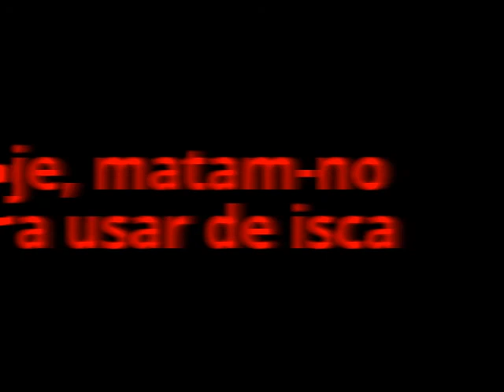Boto cor de Rosa está sendo amplamente abatido por pescadores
O Boto Cor de Rosa vem sendo usado como isca para capturar um peixe que se alimenta de carniça. Quem puder assinar a petição para o Governo dar mais condições de fiscalização ao IBAMA, acesse o link do site Avaaz:

O boto rosa(golfinhos de água doce da Amazônia) está correndo um sério risco de extinção, muito mais que o normal, agora é porque está virando isca de pesca, ele está sendo abatido, e, seu corpo é deixado próximo a armadilhas e redes para atrair uma espécie de peixe carniceira.

Pescadores e ribeirinhos da Amazônia estão promovendo uma matança de Botos Tucuxi e Botos Cor de Rosa. A Carne do Boto é usada para pesca do peixe Piracatinga que também é conhecido como o "carniceiro do Rio", o peixe que come cadáver de outros animais, e está sendo vendido como douradinha, piratinga e pirosca, principalmente para outros países vizinhos e pobres, isso porque, por mais que seja comercializado no Brasil, pode ser ilegal a comercialização de Piracatinga em nosso país, isso devido ela poder conter alta concentração de metais pesados e outros contaminantes como mercúrio, por ser um peixe que se alimenta de carniça de outros que predadores.

Porque o Boto já corria risco de extinção?
Os botos são animais mamíferos, dóceis e sociáveis com o homem, e por não temer o ser humano, ele vira alvo muito fácil, além disso ele não se reproduz muito, um filhote a cada 2 ou 3 anos, sendo que a mãe enfrenta gestação de 10 meses e amamenta por 1 ano, exatamente neste mês(julho) alguma mãe boto pode estar prestes a "dar a luz" ou já estar amamentando um filhote de 1 mês de vida, totalmente dependente, ainda enfrentará outros predadores e todas as crendices que podem fazer com que sua carne, ossos, dentes ou órgãos sejam desejados por pessoas mal informadas